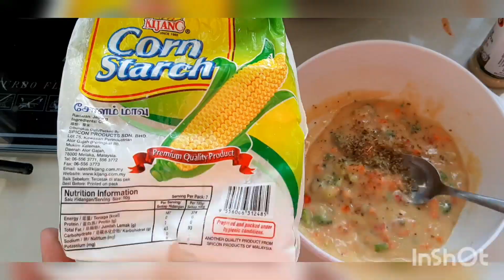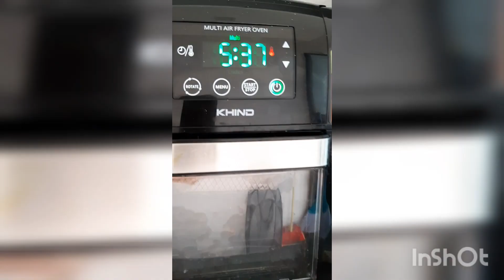Nuget homemade untuk mama diet & baby 1tahun